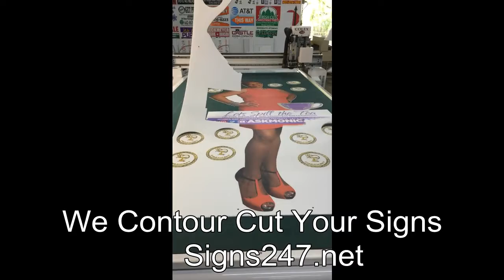Contour Cut Signs